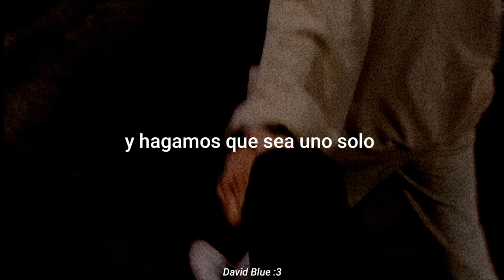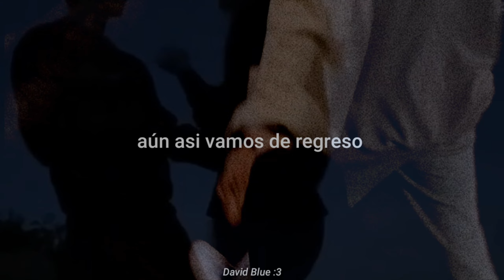Shallou - High Tide // Sub Español